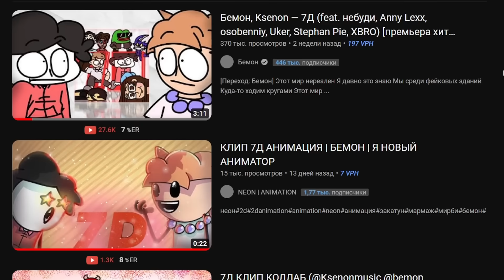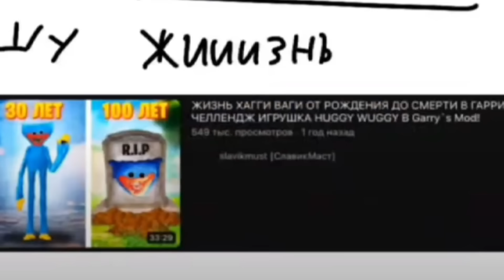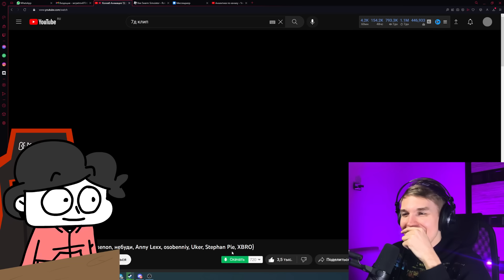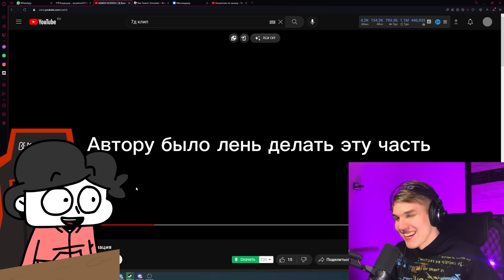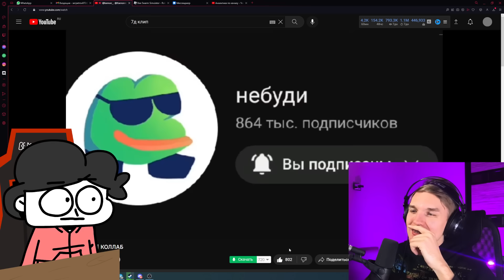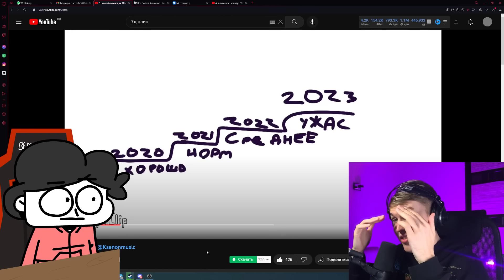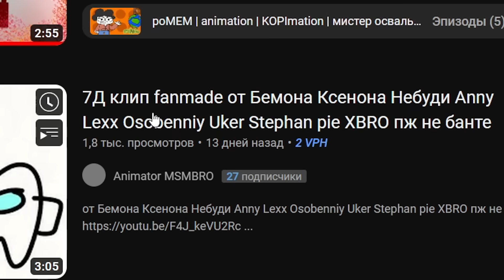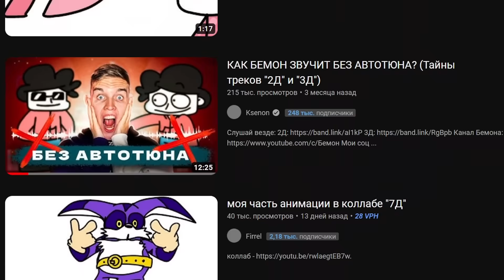😂Смотрю ФАН-КЛИПЫ На МОЙ ТРЕК 7Д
Сегодня - реакция на ваши фанатские анимации и клипы на трек 7д